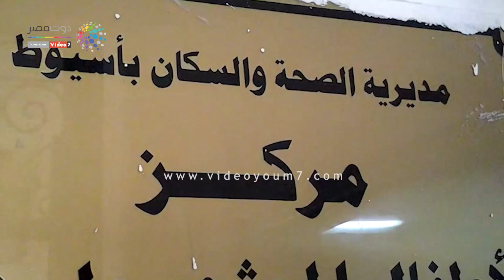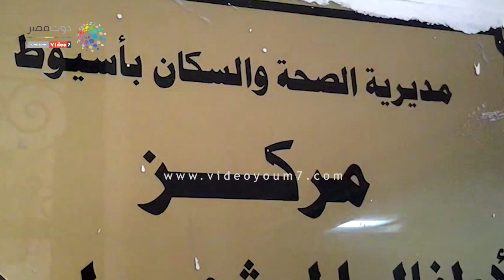دوت مصر | "دوت مصر" داخل مركز الأطفال المعثور عليهم بأسيوط